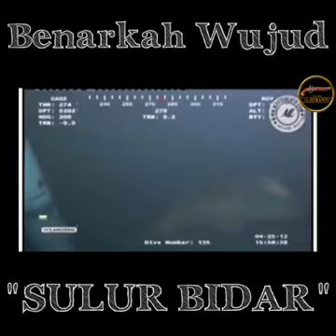Benarkah wujud 'Sulur Bidar'?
Video from €↑MaN